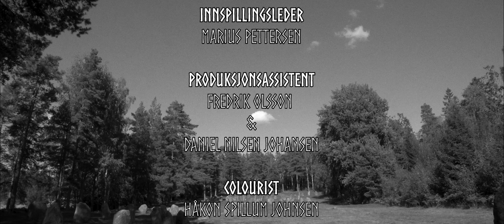Den Siste Hedning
Det nye og de gamle møtes i blodig kamp på en slette i gamle Norge.

Manus, Regi og Produsent - Simen "Tito" Andersen
Story og Klipp - Simen "Tito" Andersen og Sebastian Ulriksen
Executive Producer, Foto og Lyddesign - Sebastian Ulriksen

Cast
Tarben - Sondre Mattias Hanssen Flakstad
Erlend - Anders Reppe
Skalden - Jens Harjar B. Tennefoss

Musikk - Fredrik Olsson og Aadne Eriksen Haaland
Lyd på Set - Vemund Støren Ascheim
Innspillingsleder - Marius Pettersen
Prodouksjonsasistent - Fredrik Olsson og Daniel Nilsen Johansen
Colourist - Håkon Spillum Johnsen

Takk til:
Høyskolen Kristiania Oslo
Knut Martin Andersen
Ingar Sten Møklegård
Siv Hege Møklegård
Viken Filmsenter